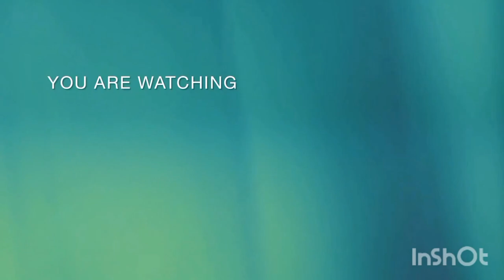Painting by Ananya Nandrajog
THANKYOU ✨️✨️